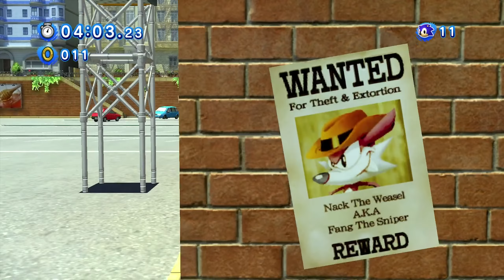MEINE LIEBLINGS-ZONE // CITY ESCAPE ZONE #8 Sonic Generations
Let's Play Sonic Generations Part 8 Meine Lieblings-Zone // City Escape Zone [HD • 60fps • Blind • Deutsch]
INFORMATIONEN ÜBER: Sonic Generations

Der absolute Höhepunkt zum 20-jährigen Jubiläum von Sonic! Sonic Generations garantiert Spielspaß pur für Sonic-Fans, ganz gleich ob jung oder alt.
Sonics Welt wird ins Chaos gestürzt, als eine mysteriöse Macht „Zeitlöcher“ entstehen lässt, die ihn und seine Freunde in die Vergangenheit versetzen. Kaum angekommen, begegnet Sonic einigen wohlbekannten Gesichtern – einschließlich einer jüngeren Ausgabe von sich selbst! Gemeinsam müssen sie nun Feinde besiegen, ihre Freunde retten und herausfinden, wer sich wirklich hinter der teuflischen Tat verbirgt.

Weitere Daten:

• TITEL: Sonic Generations
• ENTWICKLER: Sega, Sonic Team, Dimps, Devil's Details
• PUBLISHER: Sega
• SYSTEM: PlayStation 3, Xbox 360, Nintendo 3DS,
Microsoft Windows
• GENRE: Jump'n'run
• DEUTSCHLAND RELEASE: 1. November 2011
• METASCORE: 77%
• ALTERSFREIGABE:
• OFFIZIELLE SEITE:

• Von mir gespielt: Windows Version
• Auf welchem System: Windows 10

unterstützen!